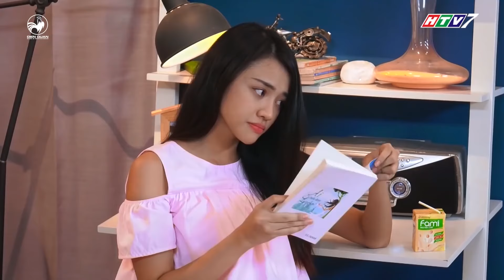Đức Minh khó xử khi người yêu Yumi và bạn thân Kim Long như "nước với lửa | DQC